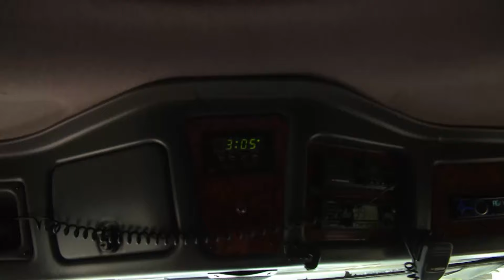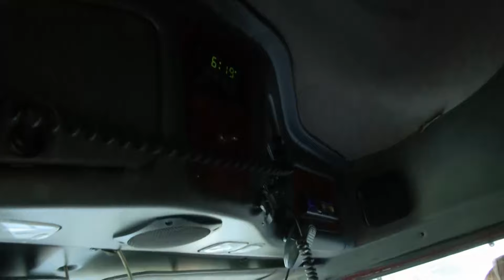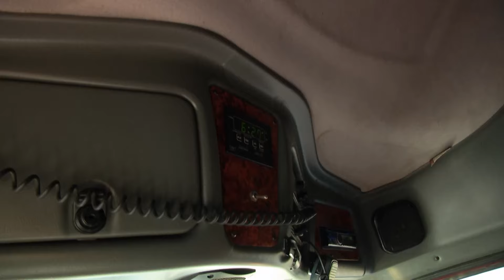Trucker's Day Goes From Bad to Worse!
This trucker is responsible for transporting $60K of fresh seafood to loading docks, but he has to drive up dangerous mountain roads first!

Welcome to the heart of the Outback, where massive trucks take on the toughest roads, and a community of daring men and women make the impossible happen.

We're all about showcasing the extraordinary world of 'Outback Truckers,' where every mile is a story and every load a challenge.

From extreme heat to deadly bushfires to life threatening breakdowns in the back of beyond, OutbackTruckers captures the real-life dramas of truckers as they race deadlines and the elements to deliver on time.

Join us as we celebrate the rebellious spirit of truckin' and supporting the underdogs of the road. Let's hit the road together! 🚚💨